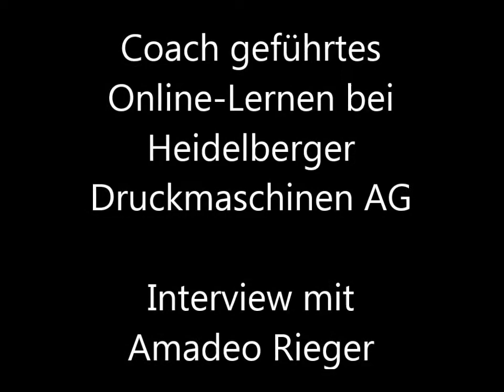Coach geführtes Online Lernen bei HeidelbergerDruck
Der Begriff "Online-Training" den Amadeo Rieger hier verwendet lässt noch kaum ahnen, das es sich eigentlich um ein Selbstlernprogramm handelt, das nur durch ein Einstiegs-Webinar und wöchentliche Online-Austausch-Sessions ergänzt wird. Interessant ist, die hohe Akzeptanz der Teilnehmenden - obwohl sie sich den Inhalt selbst erarbeiten müssen.